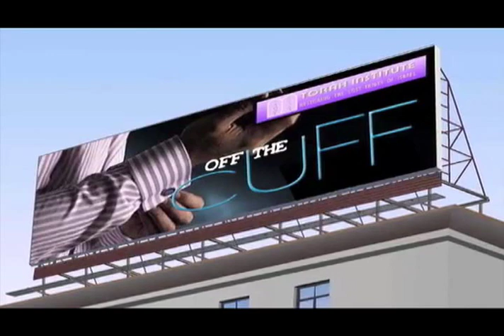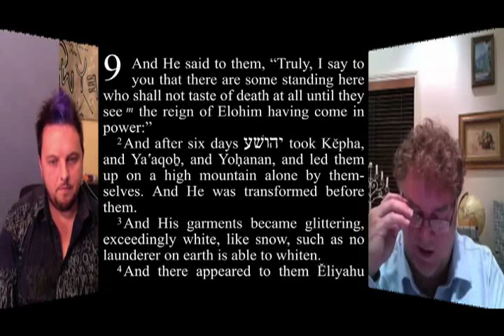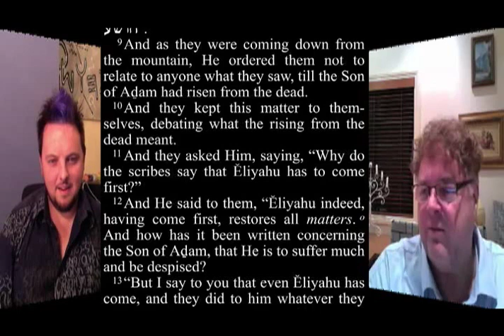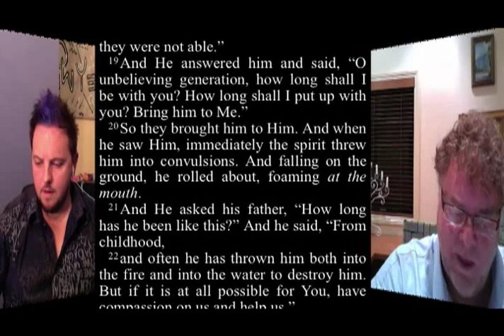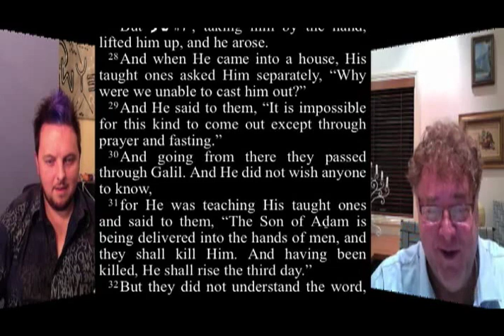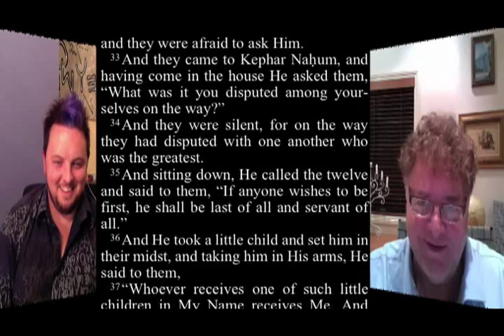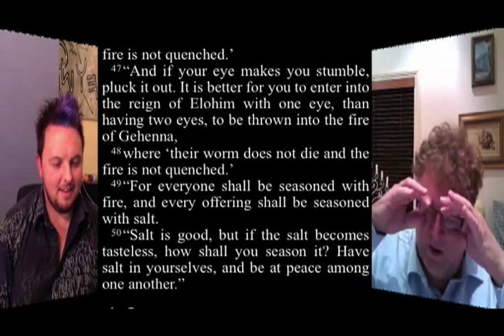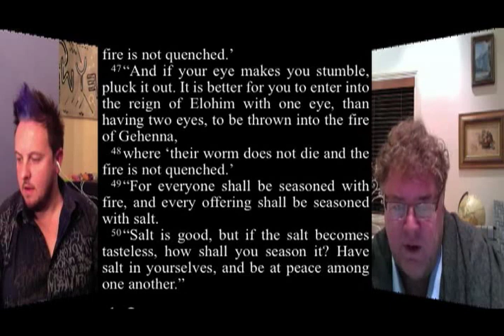OFF THE CUFF Ep09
Join Chris Hilton & Mark Davidson as they study the Scriptures to discover how Yahusha's body should be behaving and functioning in this earth. This week Chris brings the text from Mark chapter 9 down into a reality for us. Through fun and dramatisation we take a good look at how Yahusha `rolled' with His followers and with all those around Him. WARNING: there is alot of Yahusha's joy in this episode . . . .  you up for it?